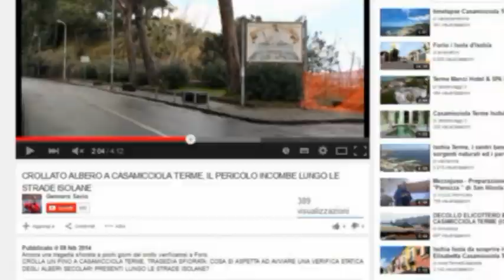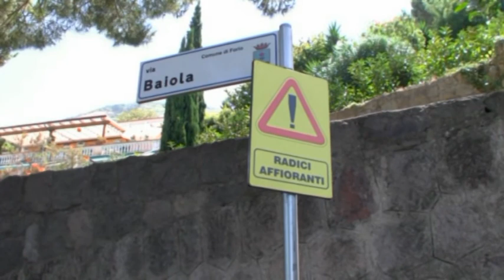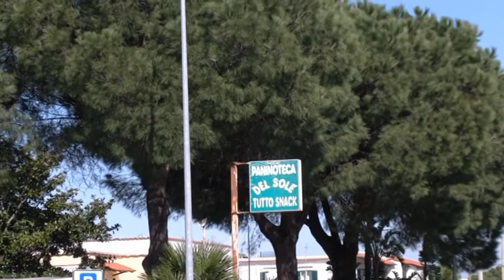IMMAGINI SHOCK DI ALBERI A POTENZIALE RISCHIO CROLLO A ISCHIA NELL’INCHIESTA DI GENNARO SAVIO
IMMAGINI SHOCK DI ALBERI SECOLARI A POTENZIALE RISCHIO CROLLO SULL'ISOLA D'ISCHIA NELLA NOSTRA INCHIESTA GIORNALISTICA DOPO IL CROLLO DEL PINO AL CASTIGLIONE E LA TRAGEDIA SFIORATA. LE IMMAGINI INCREDIBILI ED ESCLUSIVE DEI GROSSI PINI CRESCIUTI SUI TETTI DEL PIO MONTE DELLA MISERICORDIA E A RISCHIO CROLLO SULLE AUTO PARCHEGGIATE A POCHI METRI DAL PARCO-GIOCHI UTILIZZATO DA CENTINAIA DI BAMBINI: A QUANDO UN’ACCURATA VERIFICA STATICA DEGLI ALBERI SECOLARI PRESENTI NEI PARCHI PUBBLICI E LUNGO LE STRADE ISOLANE? PER FARLO ASPETTIAMO PRIMA CHE CI SCAPPI IL MORTO?
Nei giorni scorsi a Casamicciola Terme, in zona Castiglione, solo per una fortuita casualità è stata sfiorata la tragedia a causa del crollo di un pino secolare presente a bordo di quella che rappresenta una delle strade più trafficate dell’isola d’Ischia. La cosa incredibile è che lo stesso giorno di un anno fa, attraverso un nostro servizio giornalistico denunciammo la pericolosità di quei grossi alberi presenti lungo la carreggiata ma ben dodici lunghi mesi non sono serviti alle Istituzioni competenti a verificarne la staticità: da non credere! Nei pressi del pino crollato, come possiamo vedere dalle immagini che scorrono in sovraimpressione, altri grossi alberi secolari, di cui un anno fa avevamo già evidenziato la presenza, svettano inclinati sulla strada. Quello che ci chiediamo ora è questo: dopo la tragedia sfiorata dell’altro giorno, è stata effettuata una capillare perizia statica a questi enormi pini o no? Una domanda, questa, che rivolgiamo direttamente e pubblicamente alle Istituzioni deputate alla salvaguardia della pubblica incolumità. Ma qui in zona Castiglione, non sono solo i pini a preoccupare. Infatti sul lato opposto della carreggiata lato mare, lungo il costone franoso, il pericolo idrogeologico di frane e smottamenti incombe come una spada di Damocle sulla testa di pedoni e automobilisti che a migliaia affollano questa strada. Un costone sul quale si sorreggono in bilico alberi che sembrano poter crollare all’improvviso sul selciato: assurdo! La cosa più rincresciosa è che da anni la zona non viene messa in sicurezza e le istituzioni competenti hanno recintato il marciapiede pensando, evidentemente, di essersi messo la coscienza a posto pur sapendo che se all’improvviso il costone dovesse franare, travolgerebbe l’intera carreggiata. Ma non è tutto. Sempre a Casamicciola Terme, nei pressi dell’eliporto e di fronte allo scempio ambientale per la realizzazione di una pompa di benzina, sul costone si notano due pini e altre piante pendenti le cui radici sembrano quasi ancorate nel vuoto. E’ stato verificato da chi di dovere la mancanza di eventuali pericoli? E che dire dei grossi fusti presenti lungo le strade collinari che da Casamicciola passando per Lacco Ameno sino a giungere alla Borbonica verso Forio? Si tratta di tronchi enormi le cui radici in alcuni casi hanno anche sollevato il marciapiede. Sono stati mai oggetto di un’accurata verifica statica?